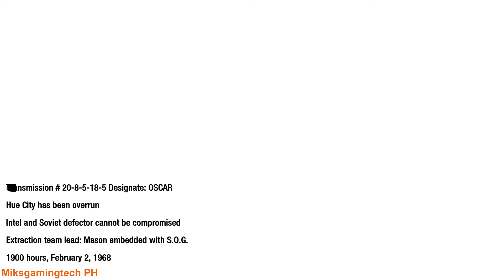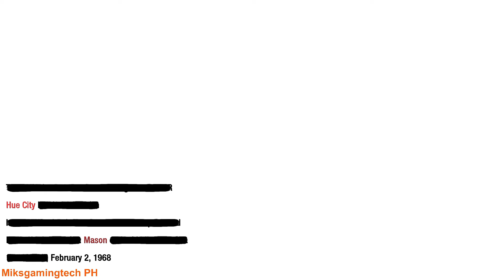Call of Duty: Black Ops | Mission 6 | The Defector.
"The Defector" is the sixth campaign mission in Call of Duty: Black Ops.

Intel Links: The Defector 3/3

The 3 Intel documentation collected from The Defector provides detail and back-story to the Tet Offensive, war-crimes committed by communist forces, suspected Soviet operations in Vietnam and Joseph Bowman.